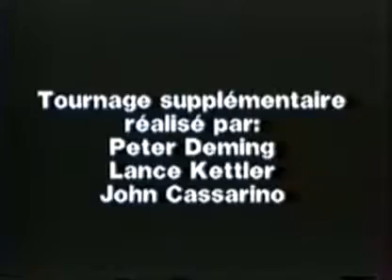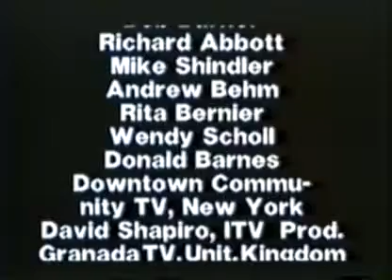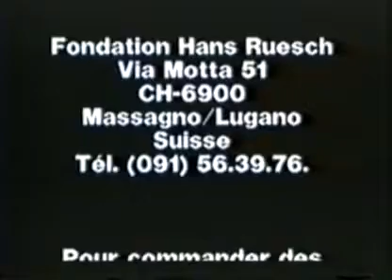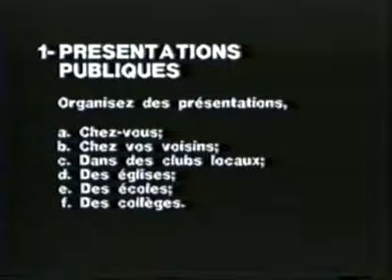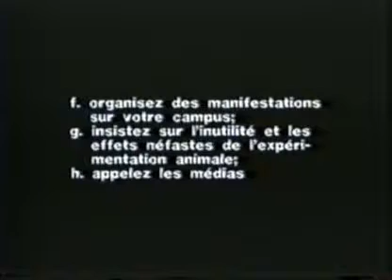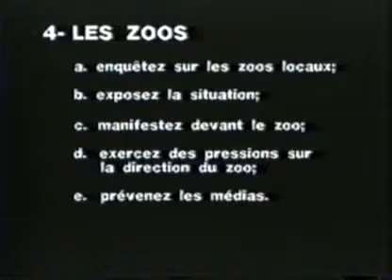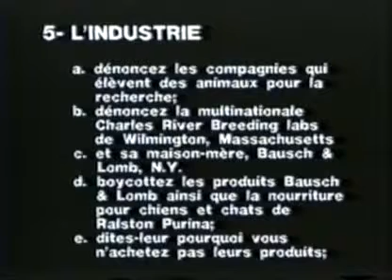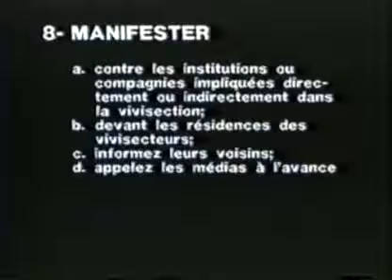Hidden crimes French - Crimes cachés - Vivisection 10/10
Le vivisecteur est un individu moralement sous-développé avec des tendances pathologiques

Vivisectors are morally underdeveloped individuals with pathological tendencies

Johannes Udes

Les commentaires sont de Javier Burgos, fondateur de Supress.  Le tournage fait aux Etats-Unis révèle les abus de l'expérimentation animale et démontre que celle-ci n'a pas de valeur pour l'homme.